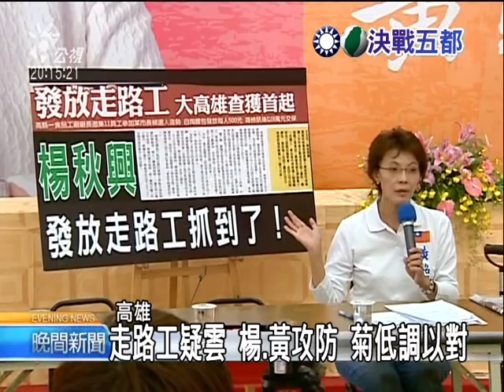2010-11-03公視晚間新聞(三鶯部落何處安居 朱蔡政見過招)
民進黨新北市長候選人蔡英文，下午來到台北縣三峽鶯歌交界的三鶯部落，但不同於一般競選行程的熱鬧喧譁，蔡英文靜靜聽著部落族人發言，因為這裡位於大漢溪的行水區，違反水利法，被台北縣政府多次強制拆除房舍，要求部落遷移。在社運界與文化界聲援下，目前縣府同意暫緩拆除，協助後續安置，但三鶯部落的未來還是充滿變數。蔡英文說，如果當選將會想辦法找地方讓三鶯部落易地安置，而且不排除推動修法解決問題。

國民黨的新北市長候選人朱立倫，雖然尚未到三鶯部落拜訪，但朱立倫說已經和部落代表見過面，如果當選他將會延續現有縣府政策，並和族人坐下來討論尋求解決之道。
兩位新北市長候選人都對三鶯部落表達善意，三鶯部落的族人也期待兩位候選人能為他們找到更理想的安置方案，但他們也說將會持續觀察候選人的承諾能否兌現。"